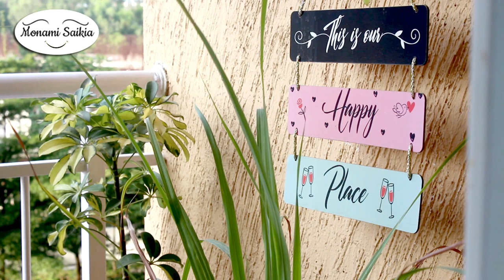Smart homemaking tips to make summers easier | Summer hacks for home and kitchen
In today’s video, I have shared some summer tips and tricks.These tips & tricks makes life in the summer a bit easier:)
Let me know which summer tips you enjoyed and most useful to you:)

*PRODUCTS SHOWN IN THE VIDEO:
*Cast Iron Kadai
*Cast Iron Tawa
*Cast Iron Double Handle Skillet
*Cast Iron Grill Pan
*Omelette Fry Pan
*Cast Iron Paniyaram Pan(Round shape)
*Cast Iron Paniyaram Pan(Square shape)
*Wooden Spatulas Ladles
Cast Iron Cookware combo:-
*Kadai & Tawa
*Grill Pan & Double Handle Skillet
*Breakfast Combo
*Cotton Bedsheet for King Bed
*Stainless Steel Single Wall Bottle
*Stainless Steel Double Walled Flask Bottle
*Clay Earthen Eco Friendly Pot
*Glass Mixing & Serving Bowls With Lids
*IKEA pot stand
*Glass Vase
*3 Burner Glass Gas Stove
*Natural Stone Masher
*Wooden Cutlery Holder
*500 ml Glass Oil Dispenser Bottle
*Mixer, Grinder & Blender
*Stainless Steel Kettle
*Wooden Chopping/Cutting Board
*Glass Storage Jar Set- 6 PCs
*Utility Wall Hook
*Cup and Saucer
*Bone China Mug: CURRENTLY UNAVAILABLE
*Bone China Mug
*Double Door Refrigerator
*Stainless Steel Universal Knife
*IKEA Dish Drying Mat
*IKEA Cup Coaster
*Masala Kitchen Storage Container
*Stainless Steel Containers
*Stainless Steel Under Shelf Cup Holder
*Cake Turntable
*IKEA Korken Jar with Lid
*Stainless Steel Masala Dabba
*Kitchen Tap Nozzle
*Kitchen Tap Nozzle long
*Mini Portable Dustbin
*Nesting Table Set of 3 Stools
*IKEA Cup Coaster
*Ice Cube Tray for Freezer
*Stainless Steel Pressure Cooker
*Borosil Vision Glasses
*3-Tier Fruit & Vegetable Basket
*5 Liter Copper Water Dispenser Matka
*Dining Table
*Artificial flower
*Artificial flower, Gladiolus/white
*Artificial flower, Lily/pink

*MUSIC
Youtube Library